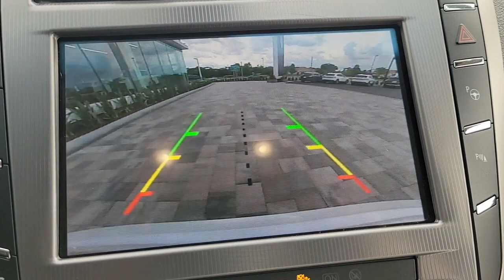2020 Lincoln MKZ Near Me Winter Park, FL Windermere, FL Deland, FL Orlando, FL C35606A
White Platinum Metallic Tri-Coat Used 2020 Lincoln MKZ Reserve near me in Orlando, Florida at Parks Lincoln. Servicing the Winter Park, Windermere, The Villages, Deland, FL area.

Parks Lincoln
3505 US-17

Recent Arrival! White Platinum Metallic Tri-Coat 2020 Lincoln MKZ Reserve***PARKS LINCOLN OF LONGWOOD 2021 LINCOLN PRESTIGIOUS PRESIDENT'S AWARD WINNER***Odometer is 13211 miles below market average! 20/31 City/Highway MPG
ENGINE: TURBOCHARGED 2.0L I-4  (STD),Turbocharged,Front Wheel Drive,Active Suspension,Power Steering,ABS,4-Wheel Disc Brakes,Brake Assist,Aluminum Wheels,Tires - Front Performance,Tires - Rear Performance,Temporary Spare Tire,Sun/Moonroof,Generic Sun/Moonroof,Heated Mirrors,Power Mirror(s),Integrated Turn Signal Mirrors,Power Folding Mirrors,Rear Defrost,Intermittent Wipers,Variable Speed Intermittent Wipers,Rain Sensing Wipers,Daytime Running Lights,HID headlights,Automatic Headlights,Automatic Highbeams,AM/FM Stereo,CD Player,Navigation System,Premium Sound System,Satellite Radio,MP3 Player,HD Radio,Requires Subscription,Steering Wheel Audio Controls,Auxiliary Audio Input,Bluetooth Connection,Pass-Through Rear Seat,Rear Bench Seat,Adjustable Steering Wheel,Trip Computer,Power Windows,Leather Steering Wheel,Keyless Entry,Power Door Locks,Keyless Start,Keyless Entry,Power Door Locks,Universal Garage Door Opener,Cruise Control,Adaptive Cruise Control,Climate Control,Multi-Zone A/C,A/C,Woodgrain Interior Trim,Power Driver Seat,Power Passenger Seat,Leather Seats,Bucket Seats,Heated Front Seat(s),Driver Adjustable Lumbar,Passenger Adjustable Lumbar,Seat Memory,Auto-Dimming Rearview Mirror,Driver Vanity Mirror,Passenger Vanity Mirror,Driver Illuminated Vanity Mirror,Passenger Illuminated Visor Mirror,Floor Mats,Remote Engine Start,Mirror Memory,Remote Engine Start,Keyless Start,Navigation System,MP3 Player,Telematics,Auxiliary Audio Input,WiFi Hotspot,Smart Device Integration,Requires Subscription,Power Windows,Power Door Locks,Trip Computer,Pass-Through Rear Seat,Mirror Memory,Security System,Immobilizer,Traction Control,Stability Control,Traction Control,Front Side Air Bag,Blind Spot Monitor,Cross-Traffic Alert,Lane Departure Warning,Lane Keeping Assist,Lane Departure Warning,Front Collision Mitigation,Driver Monitoring,Rear Parking Aid,Tire Pressure Monitor,Driver Air Bag,Passenger Air Bag,Front Head Air Bag,Rear Head Air Bag,Passenger Air Bag Sensor,Knee Air Bag,Driver Restriction Features,Child Safety Locks,Back-Up Camera